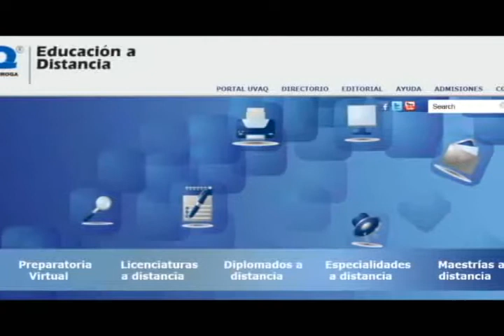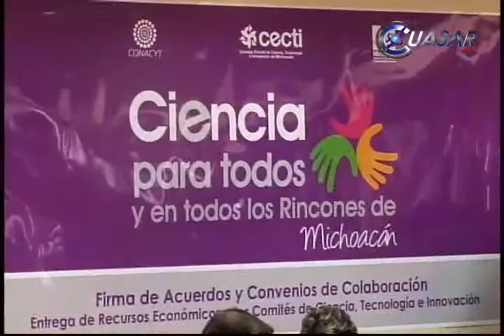Noticias de Michoacán, CuasarTv a 15 de Agosto del 2013